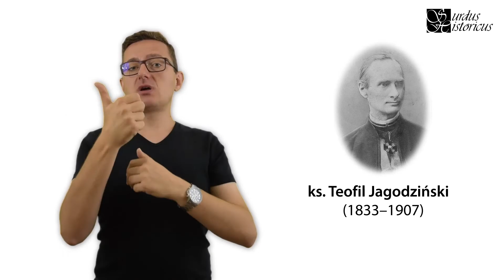Ks. Teofil Jagodziński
Biogram powstał w ramach projektu "Włączeni w społeczeństwo", który został współfinansowany ze środków miasta stołecznego Warszawy w ramach programu "Wsparcie warszawskich organizacji pozarządowych - strona internetowa oraz identyfikacja wizualna".